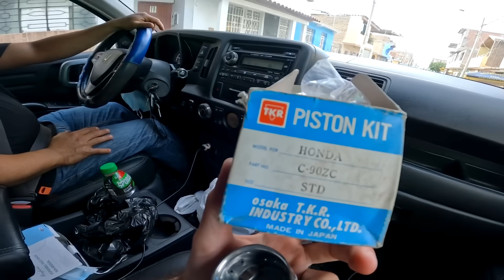HICIMOS TODO LO QUE PUDIMOS!!! ASÍ QUEDÓ LA ECONO...😲😱 | PIURA, PERÚ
Desde Piura hasta Puerto Malabrigo, Perú
Proyecto Alaska